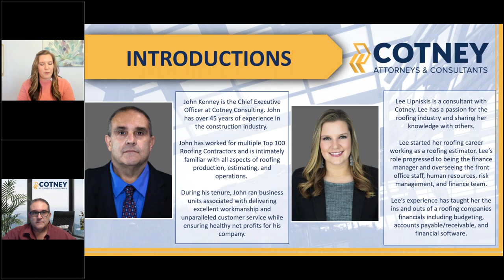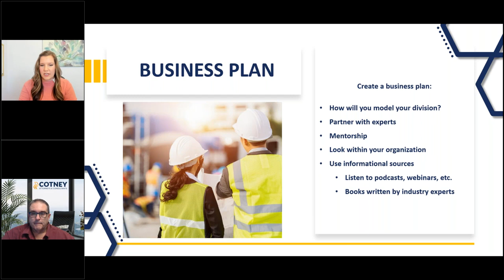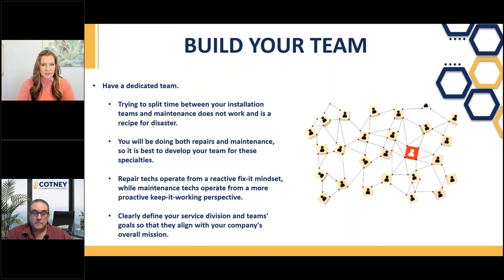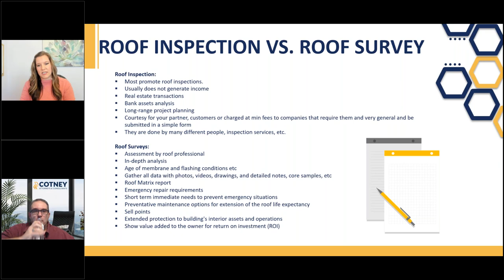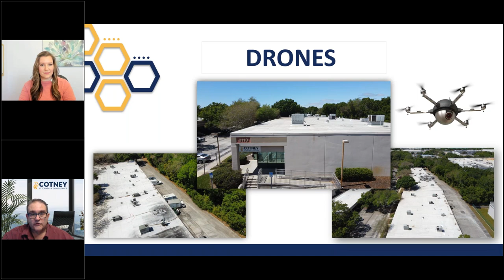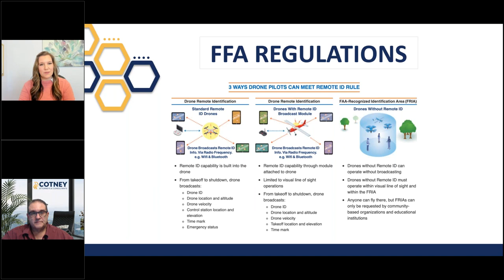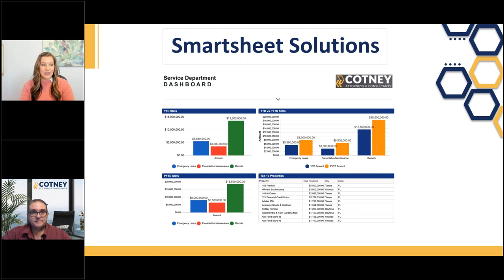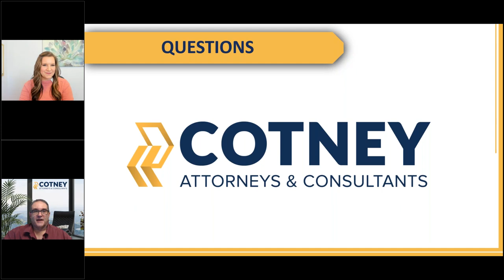Achieving Excellence with Service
Cotney Consulting presents you a webinar on Achieving Excellence with Service.